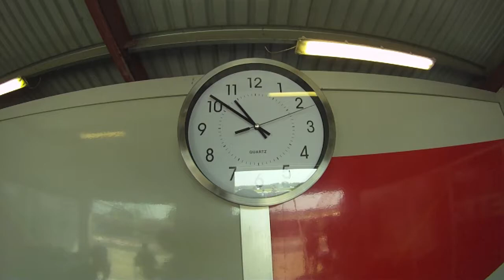The backstage #7 - Snetterton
Non tutte le ciambelle vengono con il buco, ma con i brani e la mentalita' giusta, anche la peggior ciambella puo avere un buon sapore .